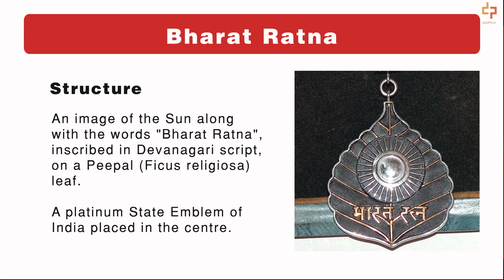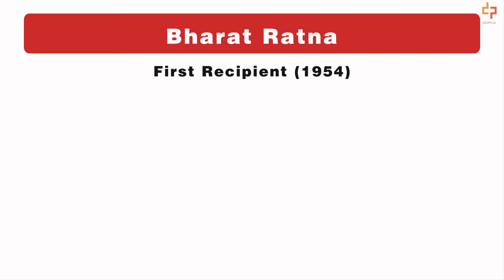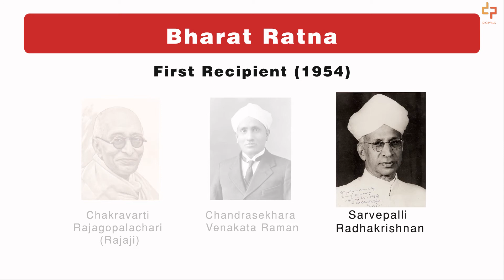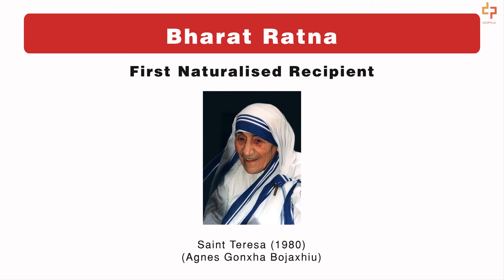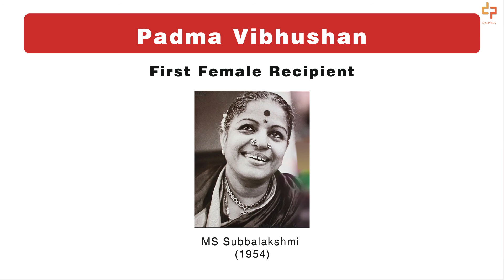Awards and Honours Part 1 (Civilian Honours) | Static GK | AFCAT 2021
In this video we bring to you important AFCAT questions related to Awards and Honours. Watch the video to gain marks in the AFCAT 02/2021 Exam.